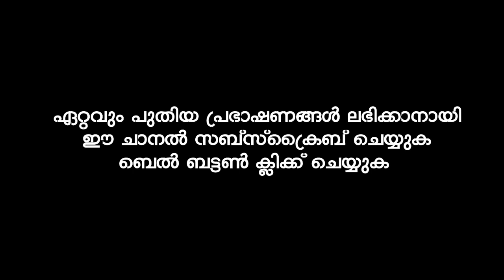ഇതെല്ലാം ദുനിയാവിൽ നിന്നും അപ്രത്യക്ഷമായിക്കൊണ്ടിരിക്കുന്നു | Sirajudheen Al Qasimi Pathanapuram